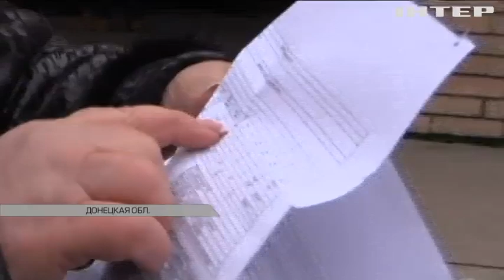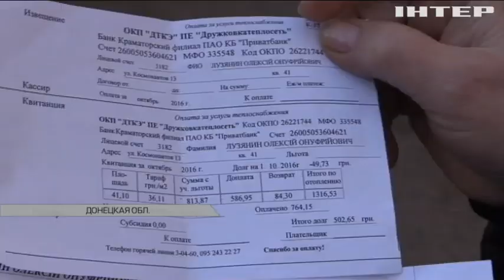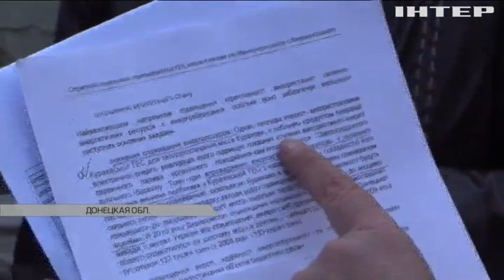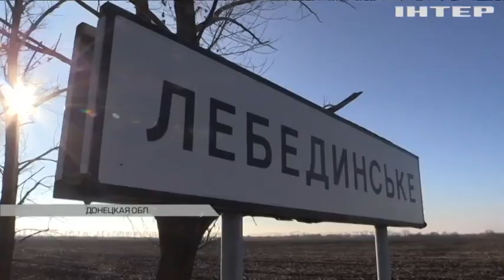Жители прифронтового Донбасса шокированы "космическими платежками"